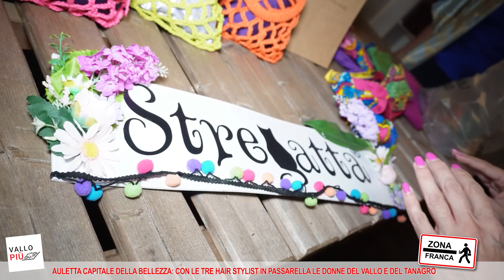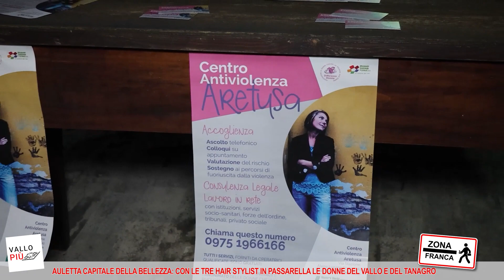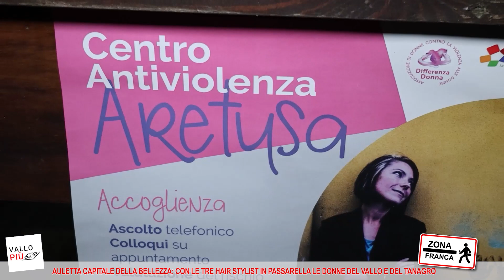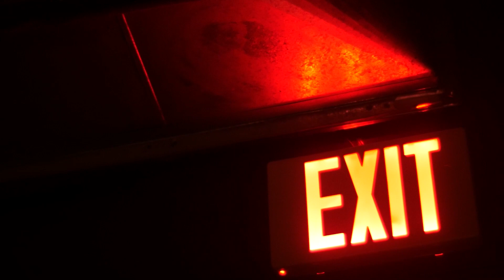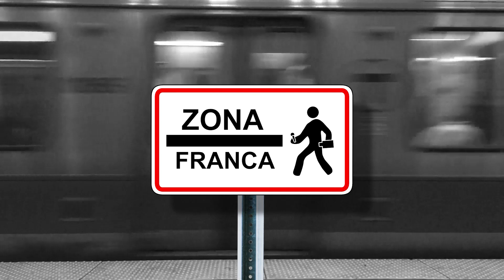Auletta capitale della Bellezza: le le donne di Vallo e Tanagro protagoniste con le tre Hair Stylist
AULETTA CAPITALE DELLA BELLEZZA: CON LE TRE HAIR STYLIST PROTAGONISTE IN PASSARELLA LE DONNE DEL VALLO DI DIANO E DEL TANAGRO